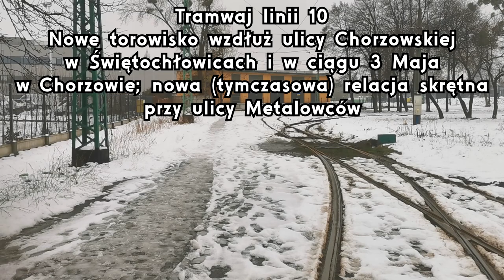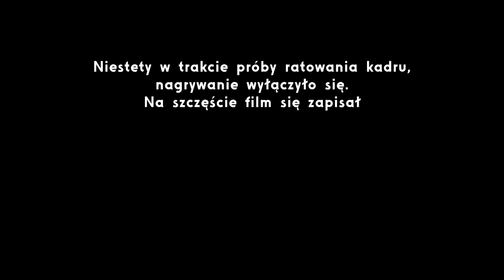[RŚ/Świony/Chorzów] Przejazd tramwajem linii 10 na odcinku Chebzie Pętla ↔ Chorzów Nowa | Rearview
Przejazd tramwajami typu HF 11 AC na trasie Ruda Śląska Chebzie Pętla - Chorzów Nowa - Ruda Śląska Chebzie Pętla. Nagranie z tyłu pojazdu.

Data przejazdu: 23 stycznia 2023

23 stycznia br przywrócono ruch tramwajowy na ulicy 3 Maja w Chorzowie, i dalej do Świętochłowic czy Rudy Śląskiej. Miało to miejsce nieomal trzy lata po wstrzymaniu tegoż, dokładnie 25 stycznia 2020 na odcinku Chorzów Metalowców - Lipiny Targowisko. Wtedy też linię 11 skrócono do przystanku Łagiewniki Zajezdnia, w późniejszym okresie był to już trójkąt torowy Chorzów Metalowców. Uruchomiono też zastępczy autobus T-11, który rzekomo był najdłużej jeżdżącym zatramwajem na czas zawieszenia linii tramwajowej, spowodowanej modernizacją torowiska. Przez następne miesiące prowadzony był ruch na odcinku Lipiny Targowisko - Chebzie Pętla, poprzez obsługę linią 17 z Chropaczowa. Stan ten trwał do 1 września 2020, gdy rozpoczęto prace na wspomnianym wyżej odcinku, a samą linię 17 skrócono do przystanku Lipiny Mijanka. Od tego momentu ruch tramwajowy na całym, przewidzianym do modernizacji odcinku, był wstrzymany.

Tramwaje wzdłuż ulicy Chorzowskiej w Świętochłowicach zaczęły kursować ponownie 30 kwietnia 2022, kiedy to uruchomiono linię tramwajową nr 10 na trasie Chebzie Pętla - Chorzów Wodociągi, obsługiwaną oczywiście taborem dwukierunkowym (Dlatego też nie pojawiło się ode mnie żadne nagranie z tego odcinka). W międzyczasie prace na odcinku chorzowskim, to jest w ciągu 3 Maja, wciąż się przedłużały, a ich finał ujrzeliśmy dopiero w tym roku. Wielkie otwarcie ruchu tramwajowego zbiegło się w czasie z wstrzymaniem ruchu wzdłuż ulicy Katowickiej, na wysokości Huty Królewskiej. Z powodu ograniczonego układu torowego, wybudowany został tymczasowy skręt umożliwiający jazdę tramwajów od strony Świętochłowic na północ w stronę Bytomia.

Czas przejazdu na odcinku Chorzów Targowisko - Chebzie Pawła skrócił się o bagatela 2 minuty. Na znaczny plus oczywiście likwidacja jednotorów w Świętochłowicach i Chorzowie. W ramach inwestycji ulica 3 Maja przeszła totalną metamorfozę, na całej szerokości drogi. W kontekście tramwajów, uruchomiono stanowisko przystanku Chorzów Targowisko w stronę Katowic (Na dzień dzisiejszy w stronę Bytomia), a sam przystanek wykonano w stylu "wiedeńskim". Poza tym zabudowano dwie przelotki, z obu stron przystanku Piaśniki Skrzyżowanie, które wspólnie tworzą trapez. Największym sukcesem związanym z otwarciem tej linii było skierowanie na nią nowoczesnego taboru niskopodłogowego, w postaci tramwajów Pesa 2017N (Które się przewijają na filmie). Od czasów ich przybycia do GOPu mówiło się że są to tramwaje idealne na potoki linii 11, a wypuszczenie ich na zmodernizowaną trasę daję tą kropkę nad i, podkreśla jak bardzo zmienił się transport tramwajowy w okolicy.

Film miał pierwotnie ukazać się jeszcze tego samego dnia co wykonane zostały nagrania, niestety doszło do lekkich problemów technicznych i musiałem to odłożyć na półkę. Na szczęście nie zdążył się zakurzyć, tak jak inne materiały które wciąż mam w zanadrzu, i które wam obiecuję że wreszczie zmontuję. Na samym końcu przejazdu w stronę Chebzia nagranie mi się urwało, ale zdecydowałem że nie ma sensu dogrywać tego krótkiego i niezmodernizowanego kawałka. Zawsze można go obejrzeć w filmie z przejazdu tramwajem linii 9

0:00 Chebzie Pętla → Chorzów Nowa
20:54 Chorzów Nowa → Chebzie Pętla